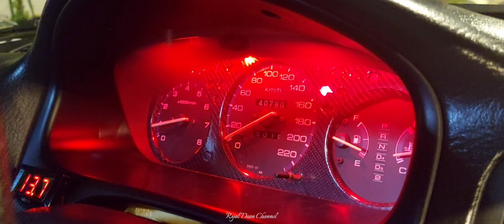cik kuning EK4D || body kit ek99